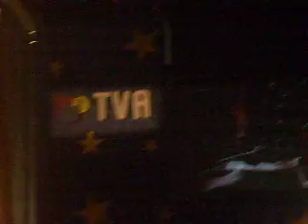Tokio Hotel Live in concert Saint-Jean-Sur-Richelieu Balloon Festival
Tokio Hotel performing live in concert at Saint Jean Sur Richelieu in the Balloon Festival where I was working